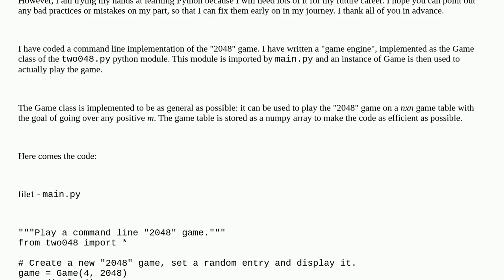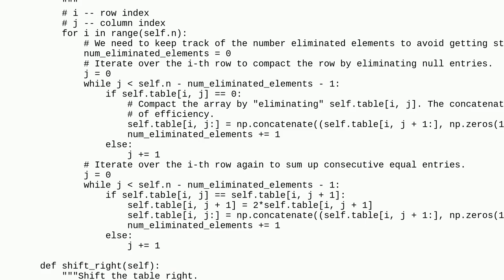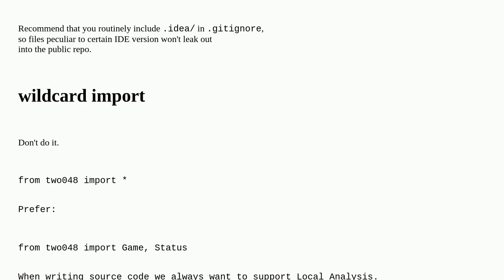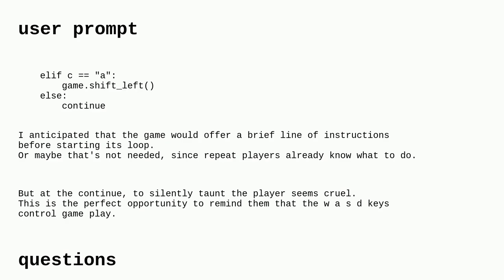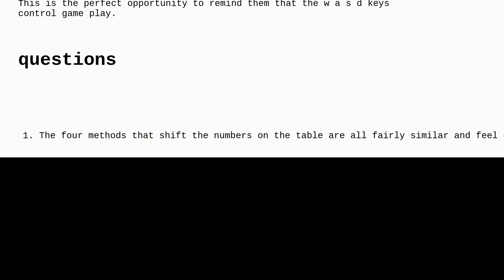Codereview: Text-mode 2048 in Python (using numpy)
Text-mode 2048 in Python (using numpy)

A special thanks goes out to the awesome community

  numpy game python